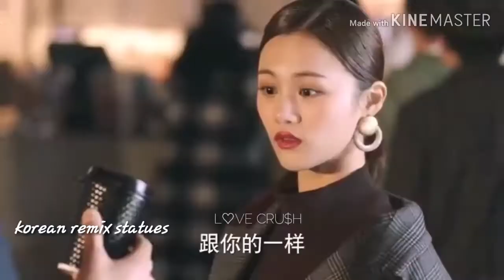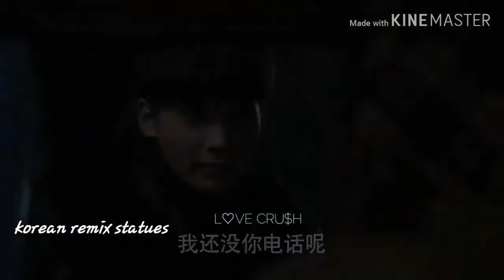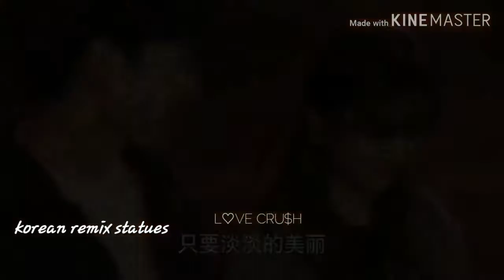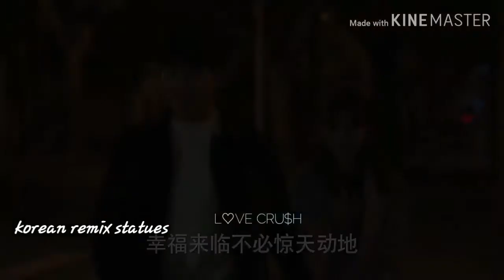Cute Couples Love Feelings song Korean Remix Tamil Romantic Album song WhatsApp statues720p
Best Korean drama,Korean mix hindi,best Chinese drama,Chinese mix hindi,best romantic,Korean romantic scene,Chinese romantic scene,summer love 2